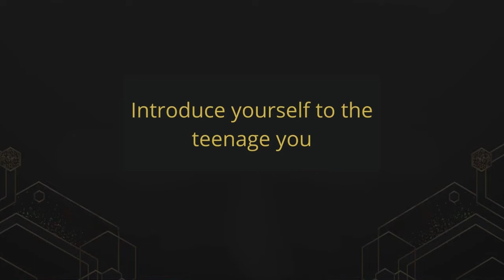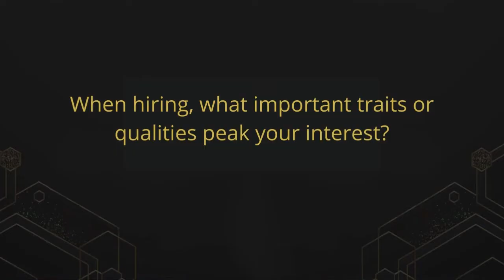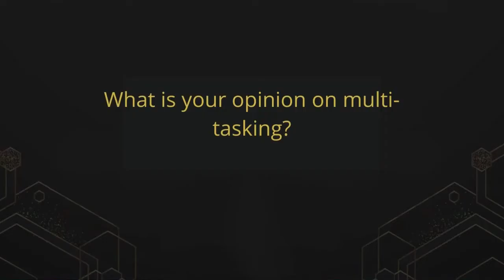Sandeep Sareen Director Marketing Asia Lightforms - One on One with TLOI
One on One by Thought Leaders of India is an up-close and candid Video interview with the titans of corporate India. A glimpse of their leadership journey!

Featuring  Sandeep Sareen, Director - Marketing Asia, Lightforms in this edition of One on One.